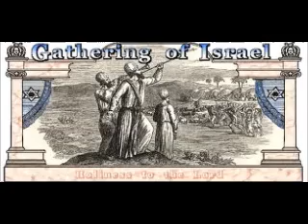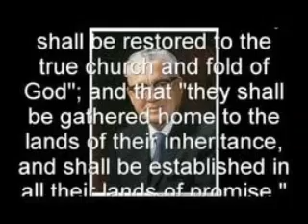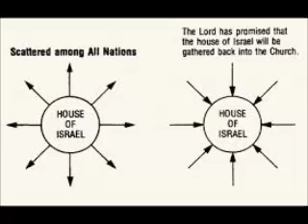The Gathering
The promises of the Holy Bible are that a Savior would come into the world, and in spite of the fact that he would be crucified by his own people, the gospel would be preached to them and that they, along with the strangers among them (the "Gentiles") would be gathered together in the latter days and be blessed with the blessings of the earth, and with the blessings of heaven, to a degree never known among the children of men.

This is the topic of the sixth of eight articles found under "The Witness of Joseph," on our website, voicesfromthedust.org.

Please join us and invite your friends.